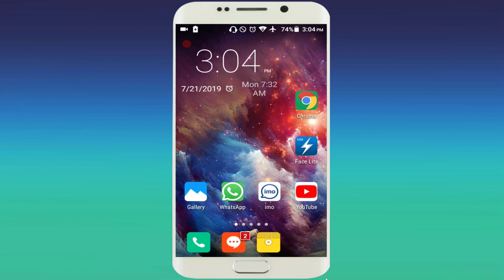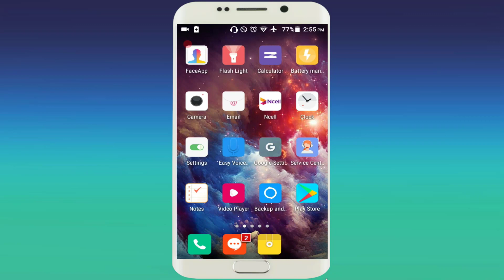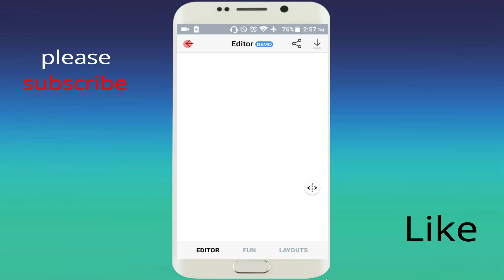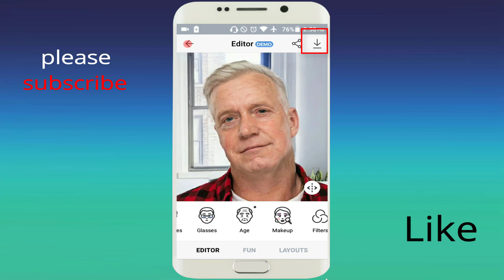faceapp old face | faceapp gender swap | Face App Viral in playstore | Old Face Maker App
hi friend mai is video me bataya hu ke af jab burrha budha hojawoge to af kaisha lagoge af old me af ka face chehara kaisa dikhega faceapp
techni receive